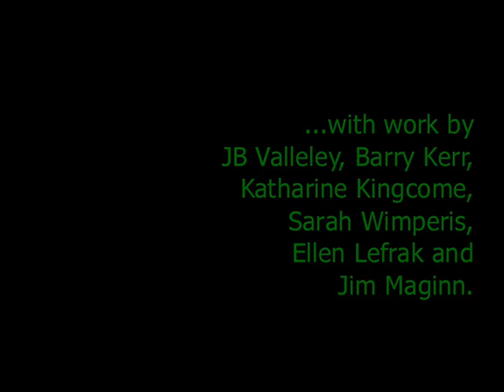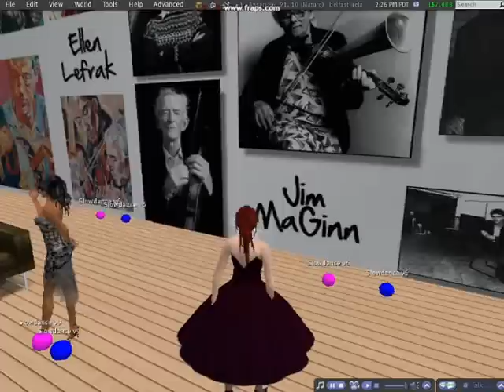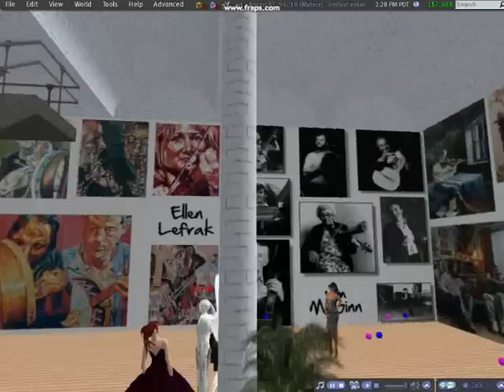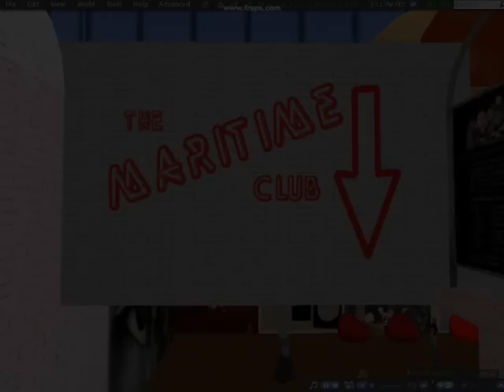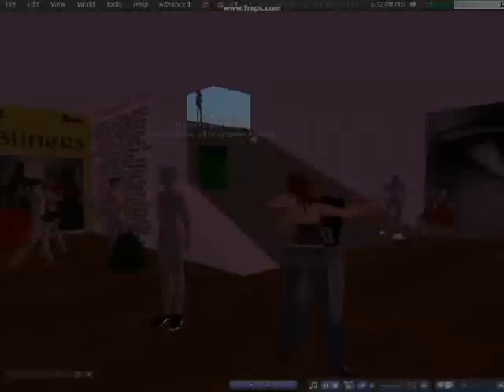St. Patricks Day 2009 - Second Life Belfast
Tuesday 17th March 2009 - The Belfast sim celebrated St. Patrick's Day with a night of live music at The Maritime Club, with performances from Peregrine Singh, Funkyfreddy Republic, Bigjim Allerhand,  Tabasco Sweetwater, Truelie Telling, Casias Falta, Whirli Placebo, UFS Hyde and Joaquin Gustav.
As well as this there was a special exhibition of art inspired by traditional Irish music in The Red Barn Gallery. The show featured artists JB Valleley, Barry Kerr, Ellen LeFrak, Katharine Kingcome, Sarah Wimperis and Jim Maginn.